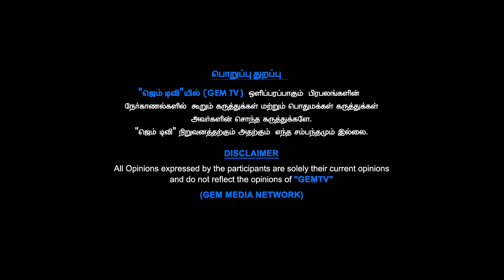Dream Boy Vijay மாரி இருக்க வேண்டுமா ?|| GEM TV